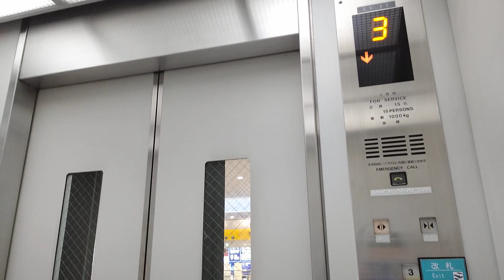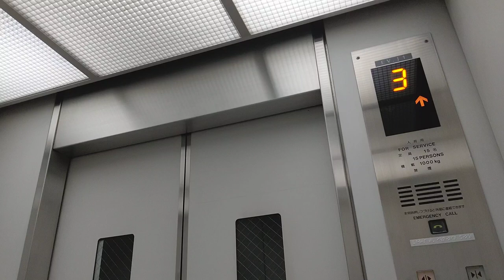[関西空港駅]JR側日立製エレベーター 改札階↔ホーム階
JR側も日立製。やはり、ウンともスンとも言わず突然のギロチン系。こんな所でくだらない事してないで、さっさと飛行機乗れって訳だ。